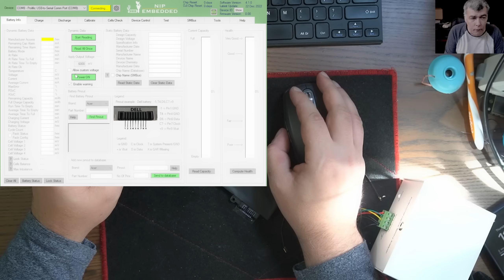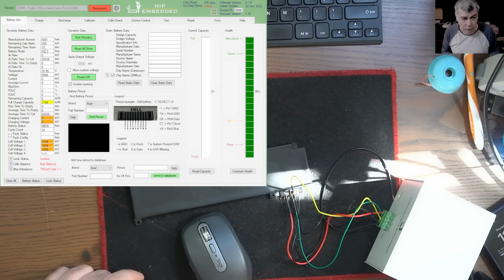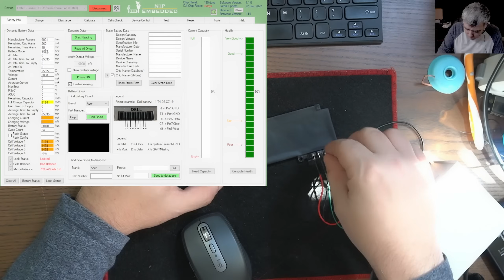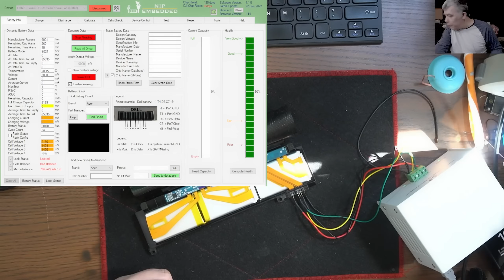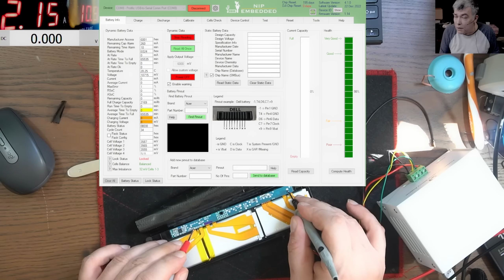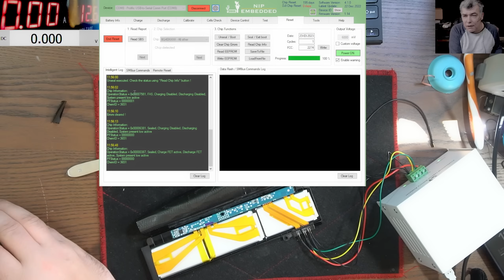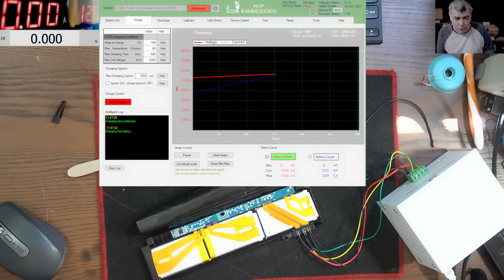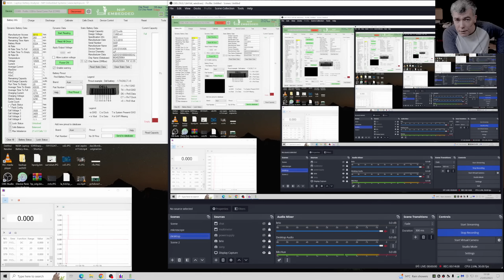Lenovo battery repair - unlocking a battery